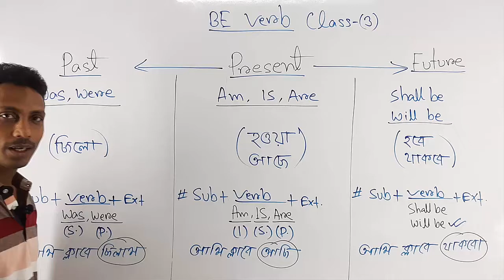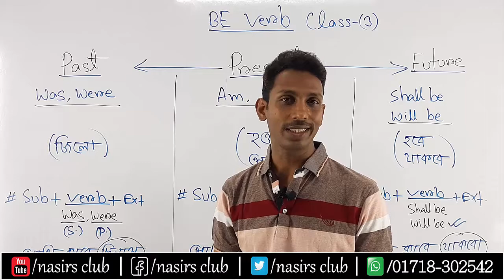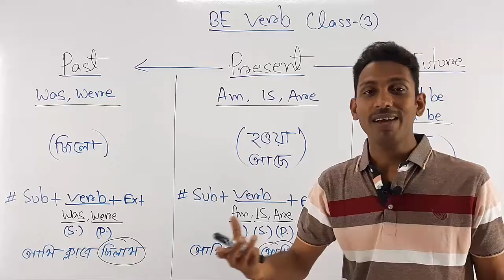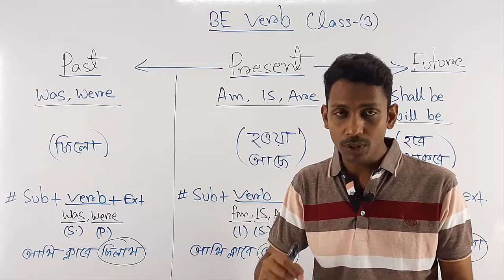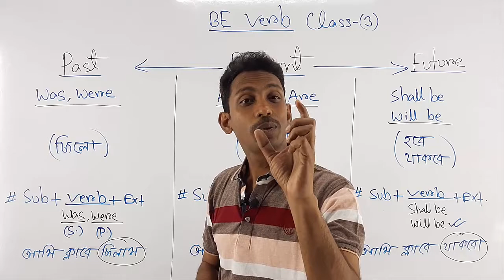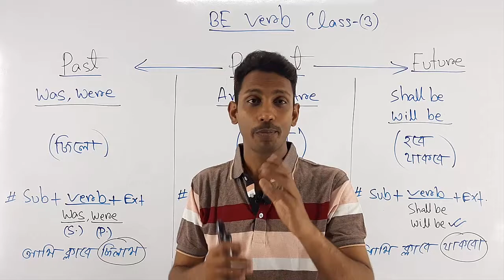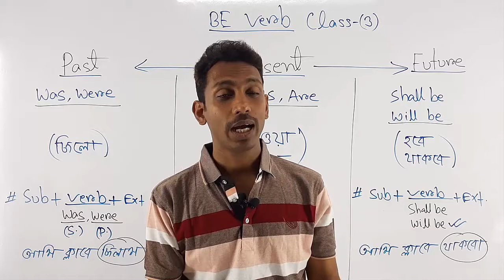Use of Am, Is, Are, Was, Were, Be || BE VERB এর ব্যবহার বুঝে নাও || Class 3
১টা ভিডিওতে 'BE VERB' এর সমস্ত ব্যবহার উদাহরণ সহ বুঝে নাও
BE Verb, am, is, are, was, were, been, will/shall be || BE VERB এর সমস্ত ব্যবহার বুঝে নাও || Class 1
Primary Auxiliary Verbs/Helping Verb | Basic Level For Beginners
আজকের ভিডিও তে primary auxiliary verb 'be verb' am, is, are, was, were, been, being, shall be, will be ইত্যাদির ব্যবহার নিয়ে উদাহরণ সহ আলোচনা করেছি, এই ভিডিওটা দেখে তোমরা যদি practice করো তাহলে Grammar এবং স্পোকেন English এ অবশ্যই improvement করতে পারবে।